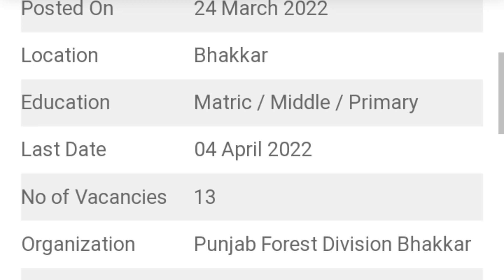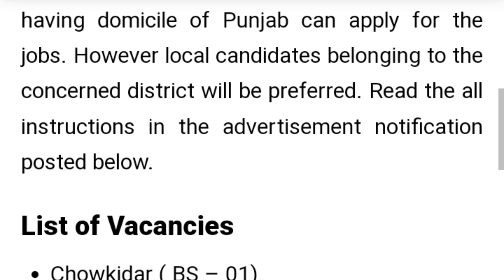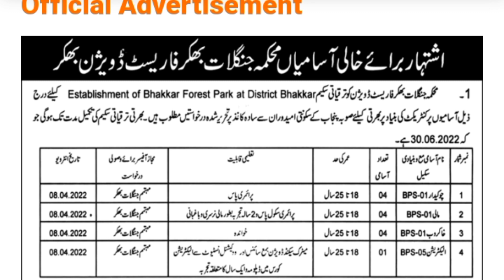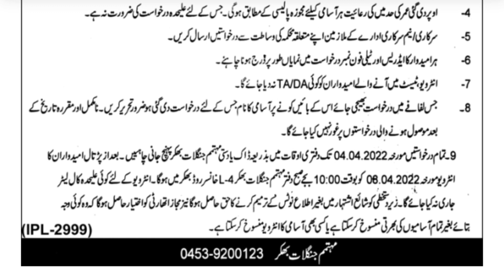Punjab Govt Forest Department Jobs 2022 at Bhakkar Forest Division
Punjab Govt Forest Department Jobs 2022 at Bhakkar Forest Division are announced in the daily newspaper. These jobs include the posts of Chowkidar, Mali, Sweeper, and Electrician
Candidates possessing Matric, Middle, Primary education can apply for these jobs. Candidates having domicile of Punjab can apply for the jobs. However local candidates belonging to the concerned district will be preferred. Read the all instructions in the advertisement notification posted below.

Chowkidar ( BS – 01)
Mali ( BS – 01)
Kharoob / Sweeper ( BS – 01)
Electrician ( BS – 05)

Interested candidates send their applications to the below address.

Attached dully attested copies of all educational certificates , Domicile , Character certificates and expereience if any along with application.

Candidates need to bring original documents at the time of Interview.

Interview will held on 08 April 2022 at 10:00 am at the Forest Office Bhakkar.
Deadline for application is 04 April 2022.
Address : Administrator Forest Office Bhakkar

@JOBS INFO